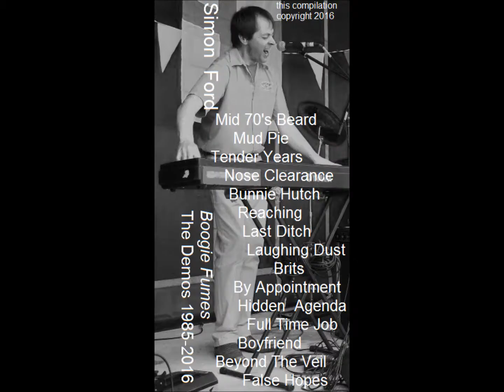SLIPPING AWAY 2020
A re-jib of an old song I performed in FINIS CODE, and Rock band from Birmingham '81-'92.Those times of innocence over experience..
Aimed fairly are squarely at what might have been called the ''Pop Market'', around those times.